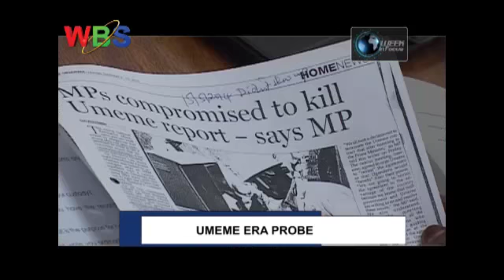Week in focus 1st feb part 2